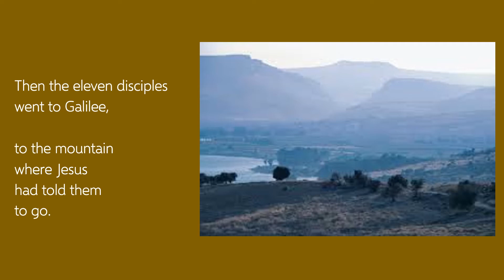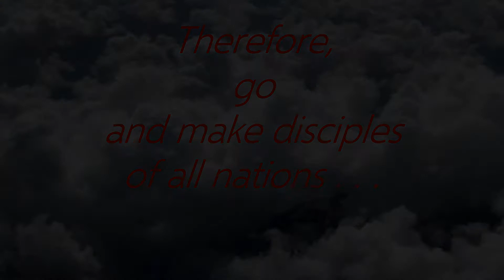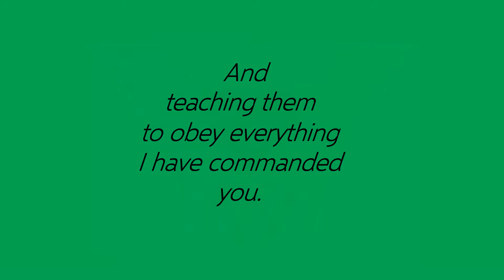Trinity Sunday Gospel Preview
In this reading from the book of Matthew, Christ instructs us to carry His love and saving message to the nations of the world, fueled by compassion and generosity towards all people.